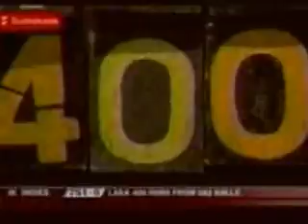Trinidad and Tobago